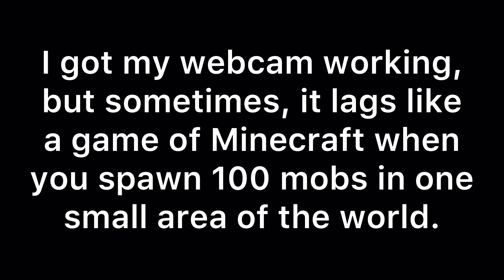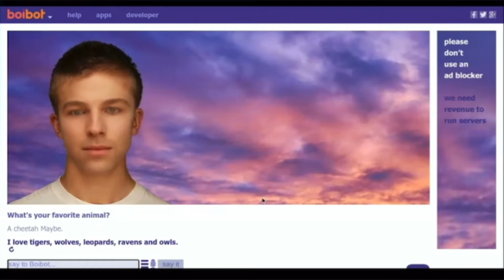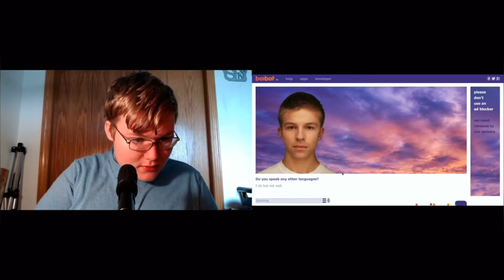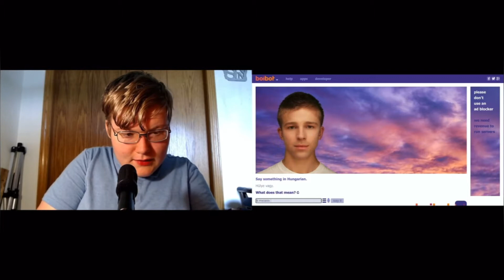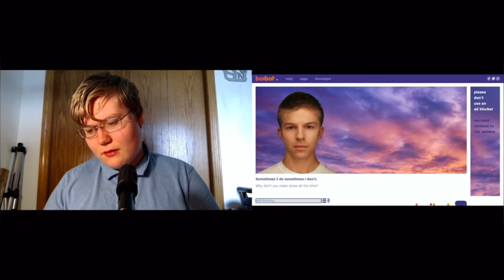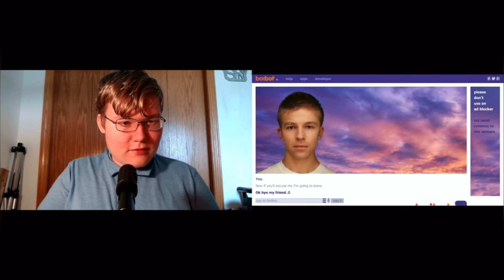Talking to Boibot and Evie — BOIBOT IS WORSE THAN EVIE!!